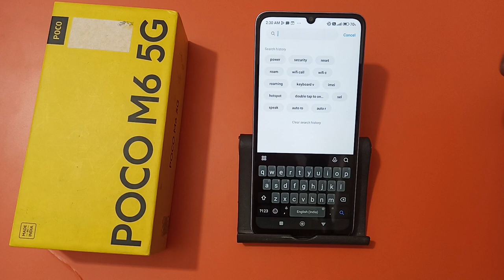how to enable data roaming in Poco M6, data roaming chalu Karen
how to enable data roaming in motorola
how to enable data roaming in samsung
data roaming chalu Karen realme
data roaming chalu Karen redmi